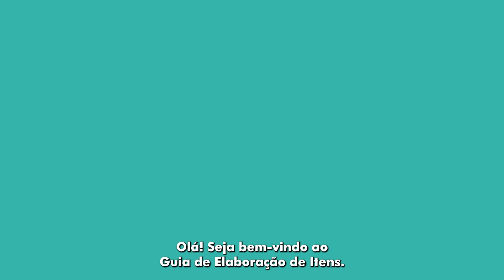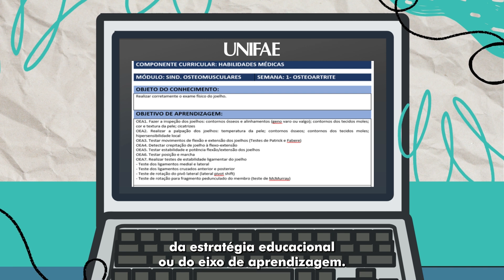Introdução ao Guia de Elaboração de Itens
Videoanimações que orientam a elaboração de itens de prova na Graduação de Medicina Unifae, com base nas diretrizes do INEP/MEC.